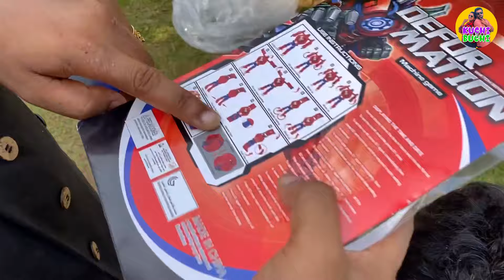VLOG 075 - බිම බඩගාගෙන ගහපු ෆොටෝ